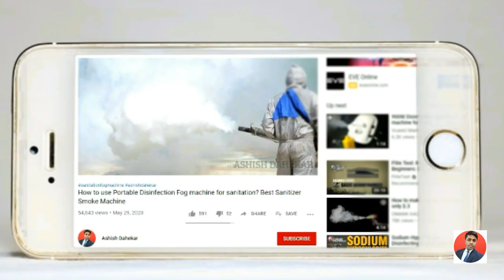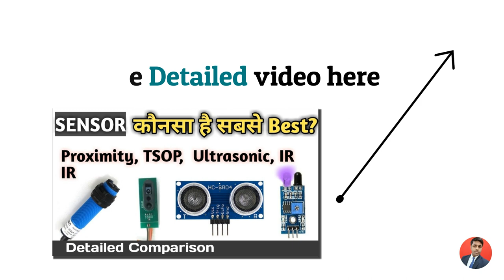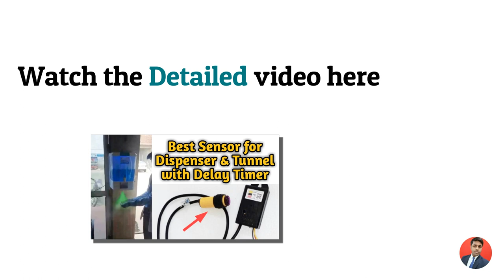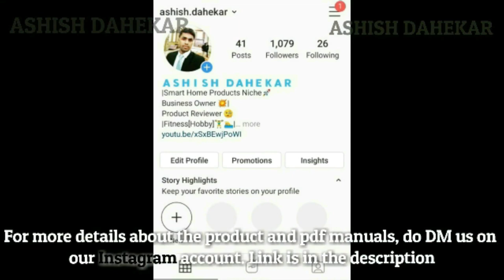How to make an efficient & easy Touch-less Hand Sanitizer Dispenser Machine with Minimum Cost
How to make an efficient & easy Automatic Hand Sanitizer Dispenser Machine with Minimum Cost